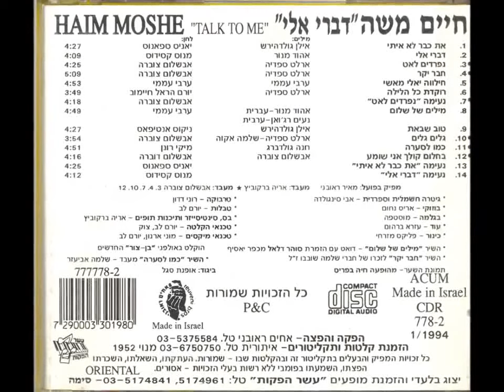חיים משה נפרדים לאט נעימה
חיים משה - נפרדים לאט נעימה מתוך האלבום דברי אליי